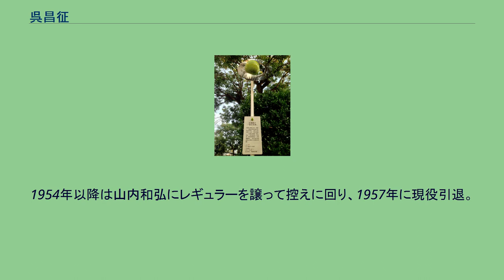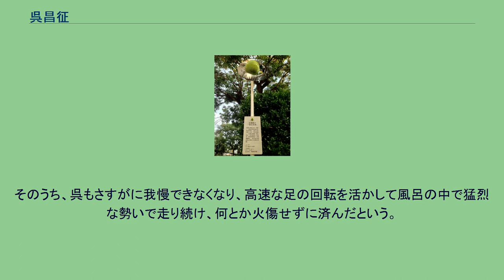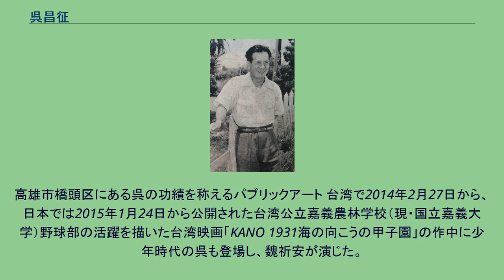呉昌征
盗塁王_(NPB)
呉 昌征（ご まさゆき/しょうせい、1916年6月28日 - 1987年6月7日）は、台湾の高雄市橋頭区（当時は台南庁楠梓坑支庁仕隆区）出身のプロ野球選手（外野手）。
プロ入りから1942年までは本名の呉 波（ご は）。
その後日本に帰化し石井 昌征（いしい まさゆき）に改名。
登録名は呉 昌征とした。
一リーグ時代に、巨人と阪神の両チームで活躍した外野手。
俊足・好打・強肩を誇り、そのエネルギッシュな攻守から人間機関車と呼ばれた。
戦時下の投高打低の時代であった1942年・1943年に2年連続で首位打者を獲得。
1942年は.286でNPB唯一の二割台での首位打者、1943年はリーグただ一人の三割打者となり、最高殊勲選手にも輝いた。
のちに阪神に移ると、1946年には投手も兼ねる二刀流で二桁勝利（14勝）も挙げている。
1950年のセ・パ両リーグ分立に伴って毎日に移籍し、1957年にはNPB史上初の20年現役選手として連盟特別表彰を受けて引退。
1995年日本の野球殿堂に、2018年には台湾棒球名人堂に選出され、王貞治に次ぐ2人目の日台野球殿堂入りとなった。
尋常小学校時代に走り高跳びで好記録を出し、織田幹雄から早稲田大学へ来ないか、と勧誘されたとの逸話がある。
嘉義農林学校（のちの国立嘉義大学）時代には近藤兵太郎監督の下、春の甲子園に1回、夏の甲子園に3回出場。
裸足の選手として知られたが、平素から裸足でプレーしていたわけではなく、甲子園出場の前に全員でスパイクを新調したが、呉は足に合わず靴ずれが生じ、痛くて脱ぎ捨てただけだったという。
当時は外野手に加えて投手を兼任していたが、1935年の春の甲子園では、2回戦でリリーフに立つもほかに救援登板した2投手と合わせて計21四球を出す乱調で、浦和中に12点を与え敗退した。
以降、主戦投手になることはなく、野手に専念するようになった。
1935年の夏の甲子園では、準々決勝で松山商業に延長戦の末に敗れたが、この試合で安打を放ち一塁に出塁すると三球連続で盗塁を決め、僅か3球の間に得点を挙げてしまったという。
また、酷暑の夏の甲子園でプレーしながら、この時の新聞に「甲子園は涼しかった」との談話を残している。
1937年に東京巨人軍に入団すると、新人ながら一番・中堅手のレギュラーとなって春季は打率.289を挙げて打撃成績5位に入るとともに、リーグ最多の8三塁打を記録する。
その後打撃不振に陥り一時出場機会が減少するが、1940年より打順は下位ながら中堅手のレギュラーに復活する。
1942年は主に七番打者を務めるが、戦時中の物資不足により品質の粗悪な飛ばないボールを使っていたため他選手が軒並み低打率に喘ぐ中、呉は前年より打率を大幅に向上させて終盤にはトップバッターに定着し、打率.286で首位打者を獲得する。
なお、打率2割台での首位打者獲得はNPB唯一の記録となっている。
翌1943年は呉波から呉昌征に改名すると、シーズン当初よりトップバッターに入って打率.300を記録。
リーグでただ一人の3割打者となって、2年連続の首位打者とともに最高殊勲選手のタイトルを獲得した。
また、この年の5月17日から9月18日まで当時の新記録となる29連続盗塁成功を記録している（1964年に広瀬叔功が31連続で更新）。
なお、この両年はリーグ最多得点（1942年：65、1943年：68）を記録するとともに、2年連続で盗塁数2位（1942年：40、1943年：54）となった。
1943年シーズン終了後、台湾に帰郷するため巨人を退団する。
しかし、台湾へ向かう準備で訪れた大阪で、同地の企業・神島化学工業に勤務することとなり、さらに神島化学の社長・宮原清が阪神球団社長の富樫興一に呉を紹介したことで、阪神軍に移籍することとなった。
この移籍については、金銭トレードとも書かれることがある。
1944年は20試合の出場で19盗塁を記録し、巨人の呉新亨と並んで盗塁王となった。
この時立った打席の数は93で、2021年にロッテの和田康士朗が更新するまで最少打席数の盗塁王であった。
太平洋戦争の激化でプロ野球が開催されなかった1945年は兵役に就き、8月15日の終戦をもって除隊される。
1946年は投手が少...